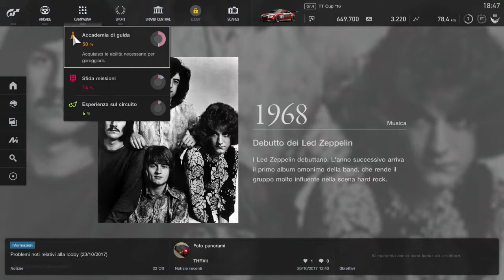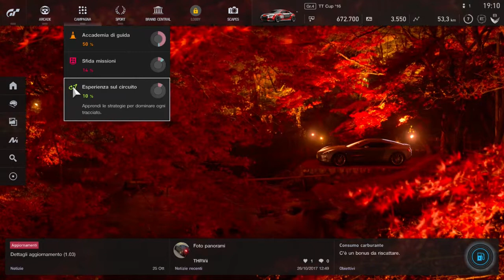GRAN TURISMO SPORT | Gameplay ITA #06 | Tokyo Expressway - Anello esterno est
Konnichiwa!!!
Ecco a Voi il nuovo episodio di GranTurismo Sport nel circuito di Tokyo Expressway nell'anello est! Buona visione :)